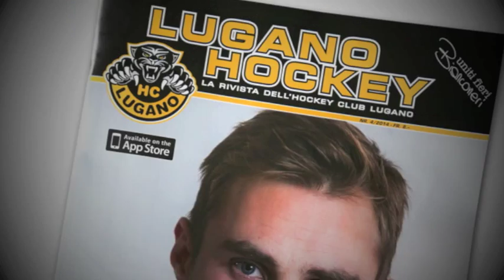Dietro le quinte LH8 - Lassi Laakso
Nel dietro le quinte del numero 8 della rivista Lugano Hockey, il preparatore atletico Lassi Laakso spiega l'utilizzo del gioco durante la preparazione estiva.